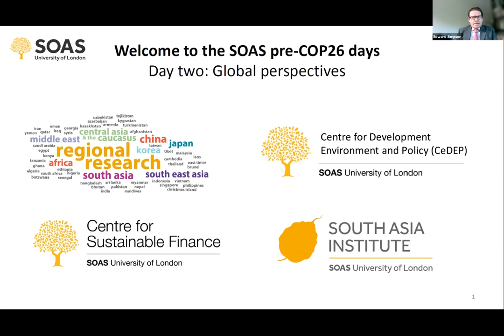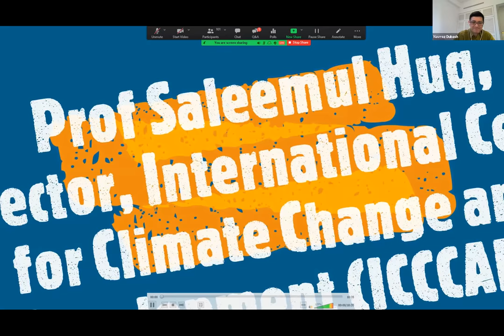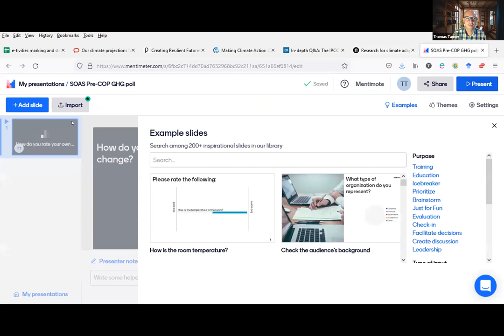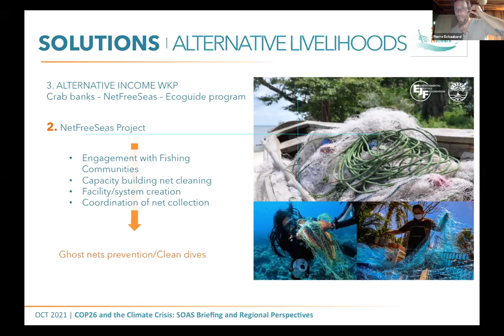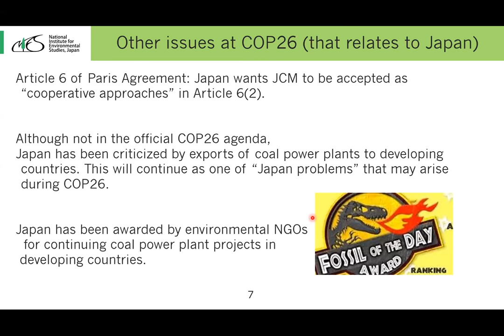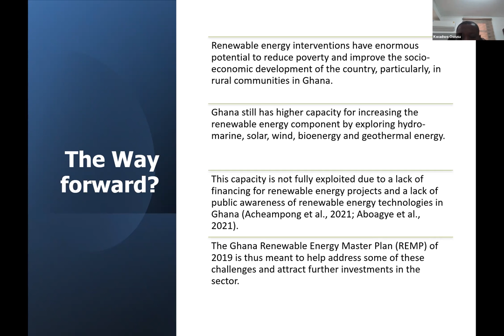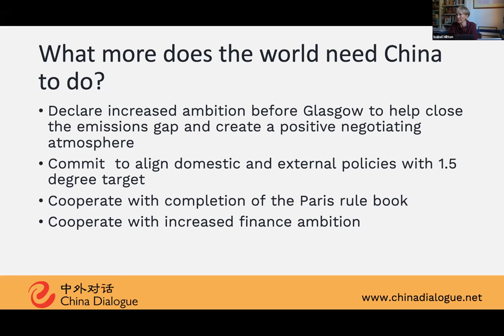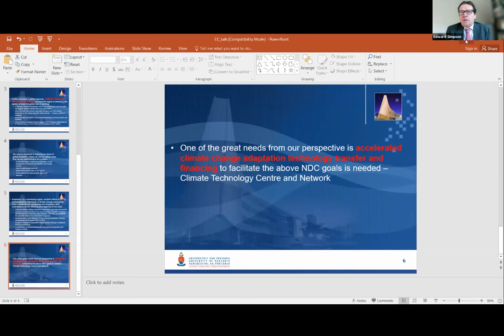COP26 and the Climate Crisis: SOAS Briefing and Regional Perspectives (Day 2)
The SOAS Pre-CoP Meeting is hosted by SOAS Regional Centres and Institutes, Centre for Environment, Development and Policy (CDEP) and Centre for Sustainable Finance (CSF). This event is for staff, students and external audiences who want to learn about COP and the issues at stake through the lens of SOAS research and regional engagement.

The questions are big and critical; the format exciting, experimental and interactive; the speakers are world leading.

October 20th 10am-12: Session 1: The climate crisis and COP26: What is at stake?

Aim: To provide a briefing and discussion forum on the climate crisis and what it means for SOAS, showcasing SOAS research, teaching and activism on the climate crisis.

Key questions: How does COP work? What are the key issues at stake? How do SOAS perspectives inform COP, climate change and sustainability?

Speakers: Adam Habib, Edward Simpson, Tom Tanner, Harald Heubaum, Felicia Jackson, Giuseppina Siciliano, Andrew Newsham, Ulrich Volz, Yannis Dafermos, Sean Kidney, Christine Oughton, Angela Impey, Pallavi Roy, Leo Horn Phathanothai and Ros Taplin.

October 21st 10am-12: Session 2: SOAS Regions and COP: Widening perspectives

Aim: To provide a platform for SOAS and wider audiences for the diversity of perspectives on the climate crisis from the SOAS regional Centres and Institutes.

Key questions: What are the key issues from regional perspectives? How do views from Africa, the Middle East and Asia influence COP debates? How can we ensure that the ways we conceptualise and respond to climate change take these perspectives into account?